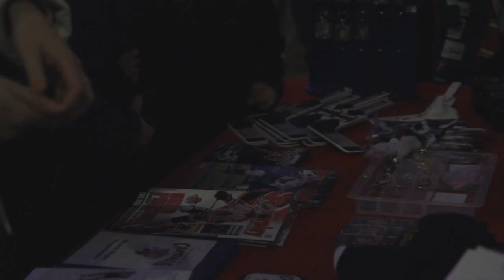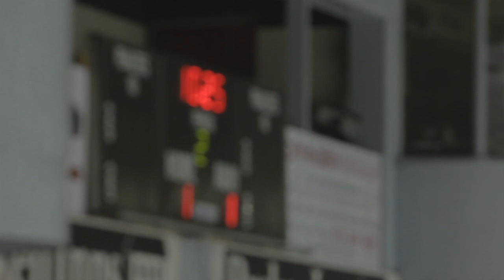Edinburgh Capitals Promo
An Edinburgh Capitals promo that we never got round to putting a better soundtrack on.